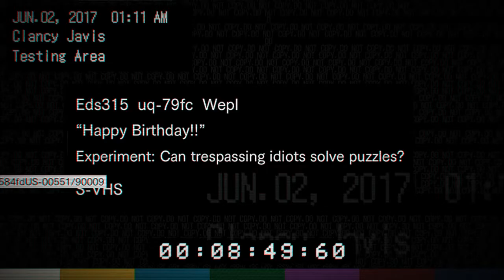Guia Resident Evil 7 | Español | Capitulo 4 Las Pruebas de Lucas (parte 1)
Aqui teneis la primera parte del CAPITULO 4: LAS PRUEBAS DE LUCAS, de este increible juego que es RESIDENT EVIL 7.